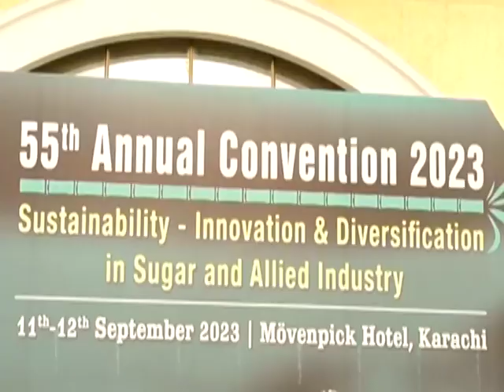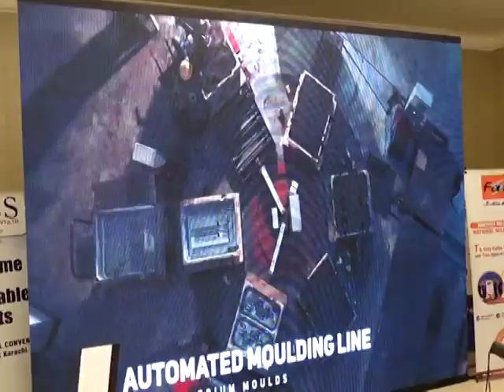Caretaker CM Sindh attend 55th Annual Convention 2023…OCVO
Video from ABDULKARIM WASSAN